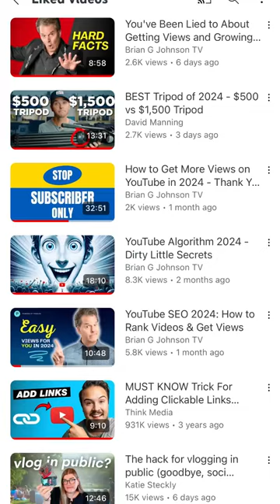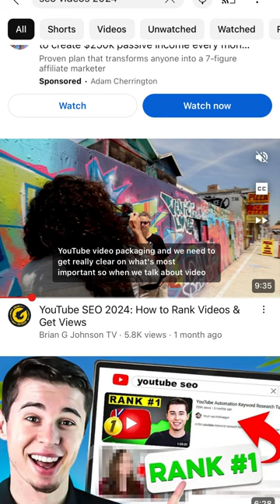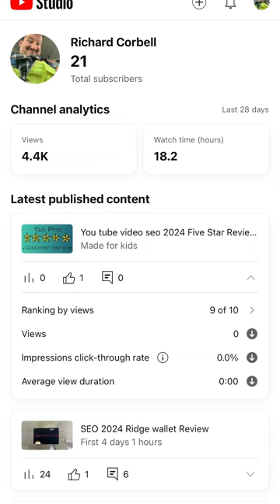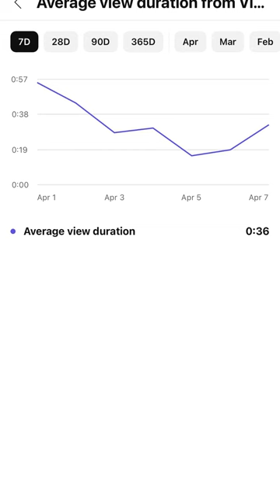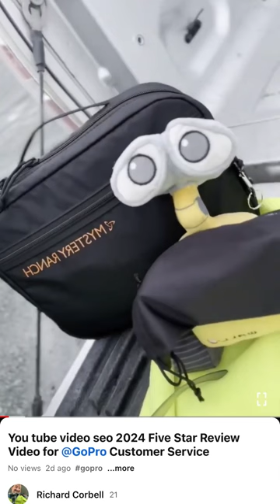"SEO INCOMPETENT" (Check these 2025 GRAPHS)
Ulanzi "Experience the evolution of SEO strategies in 2024 like never before. From cutting-edge techniques to innovative tools, this beat video dives deep into the dynamic world of Search Engine Optimization, offering insights and inspiration to propel your online presence to new heights."